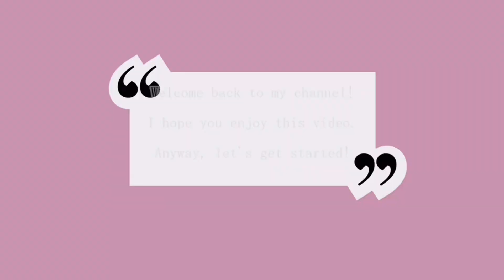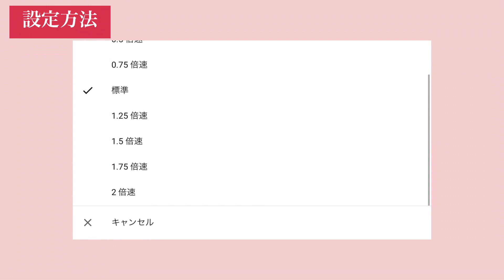【TOEICリスニング】音声のスピードについていけない人必見！これをやれば誰でも音声がゆっくり聞こえるようになる！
どもども〜〜。ちぷです。

TOEICのリスニングの音声って早いなぁって感じませんか？
そんな方に！音声がゆっくり聞こえるようになる方法について紹介します！

動画の中で紹介している「前回の動画」はコチラです。
（すみません、「以前の動画」が正しいですね・・）

＊blog（ C h i p * B l o g ）